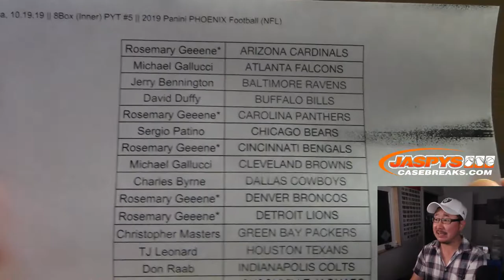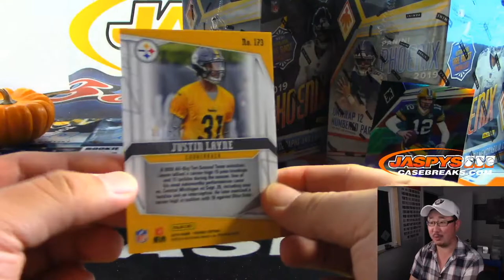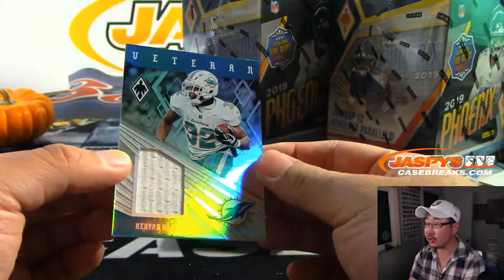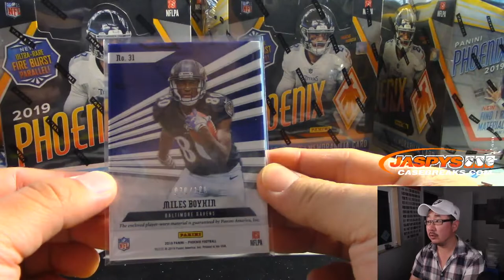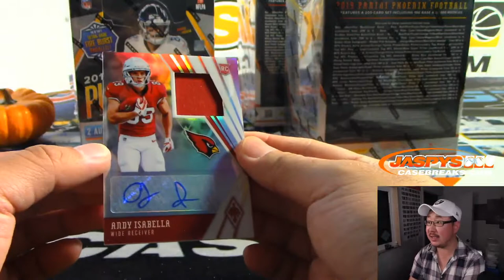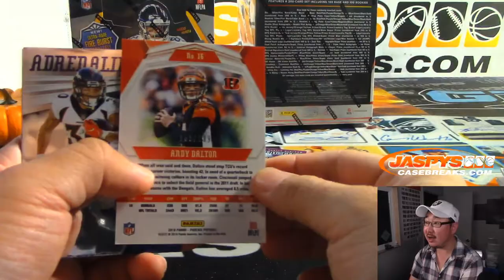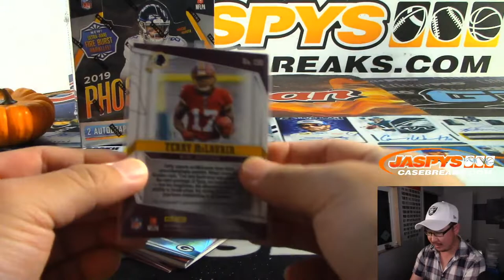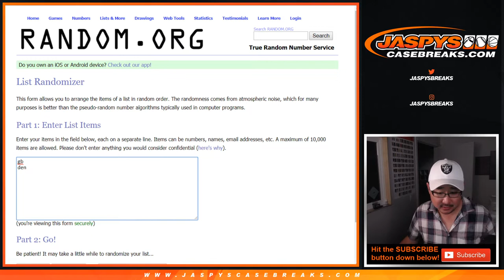Sa, 10.19.19 || 8Box (Inner) PYT #5 || 2019 Panini PHOENIX Football (NFL)